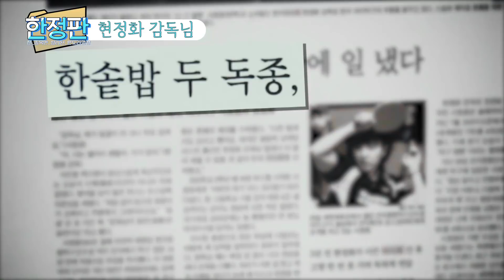[한정판] ⭐탁구⭐만 정리된 판도라 영상｜🔥오직🔥 E채널에서만 볼 수 있는 스포츠 리미티드 에디션 3탄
♨한 종목만 정리된 판도라 영상♨
E채널 (한/정/판) 영상을 클릭한 당신, 탁구에 빠질 준비 되셨나요?

단연코 한국 탁구팀 에이스 '서효원' 선수와 알아보는
매력만점 생활 스포츠 탁구🏓이야기!